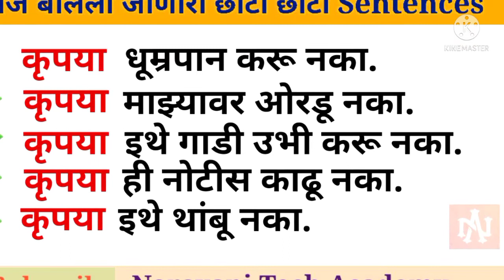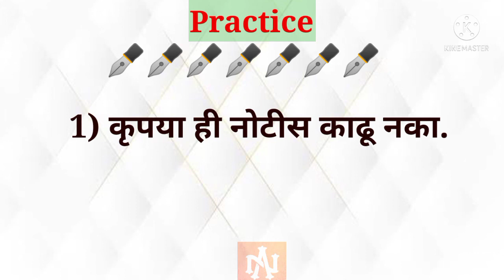रोज बोलली जाणारी छोटी छोटी वाक्ये | Boost your English Speaking with Advance sentence structure